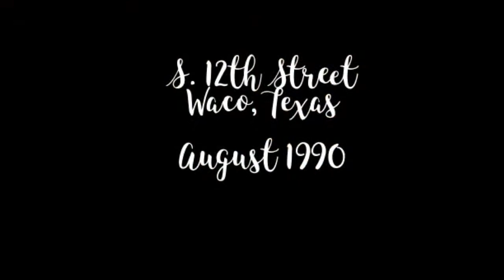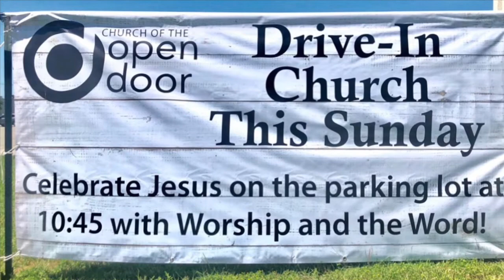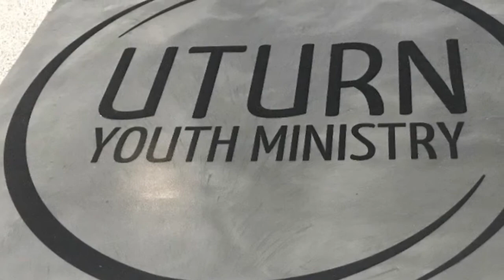30 Years of Church of the Open Door - compiled by Beckie Smith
Photos and video clips of thirty years of the history of Church of the Open Door put together and accompanied by music that may be muted due to copyright. The song is "There's Nothing That Our God Can't Do" by Passion.

Church of the Open Door